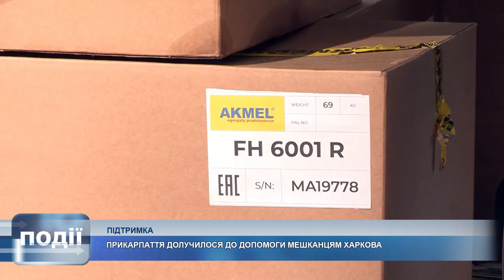Прикарпаття відправило Харківщині генератори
Генератори відправило Прикарпаття на Харківщину.

Зараз там є велика потреба у джерелах альтернативного живлення, розповіла голова ОВА Світлана Онищук.

Загальна вартість генераторів, які направлені харків'янам – 1 мільйон 800 тисяч гривень.